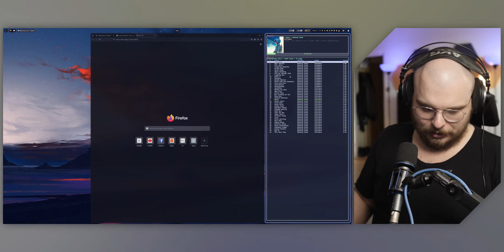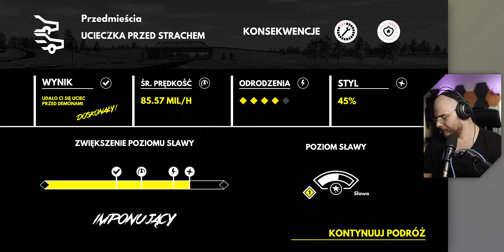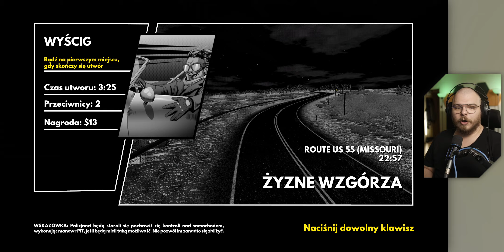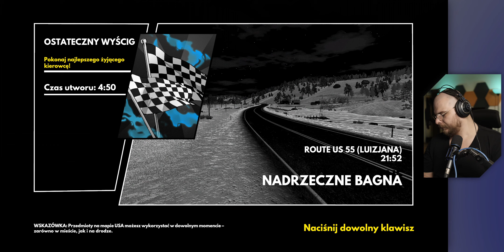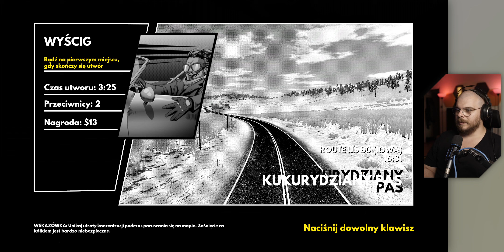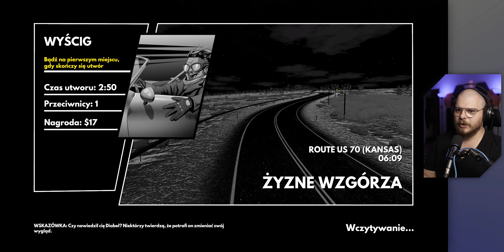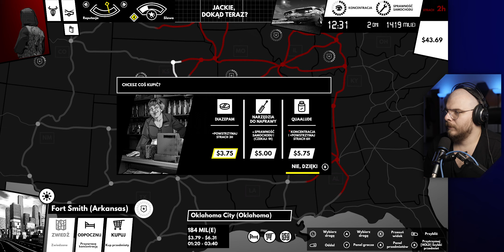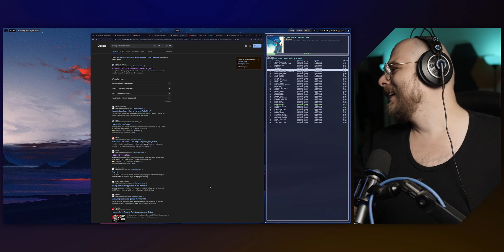Nie jest kolorowo | BTW, I use Arch [29.05.2024]